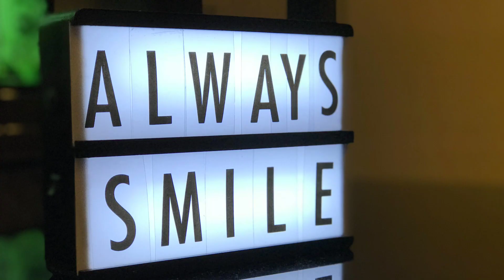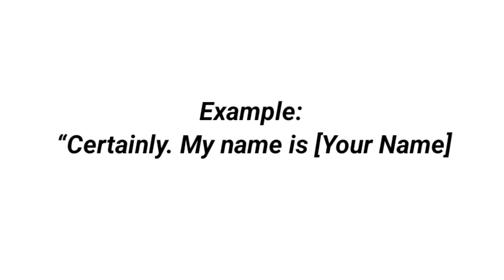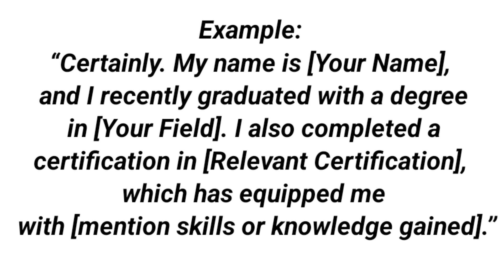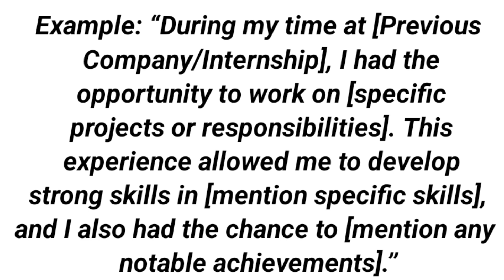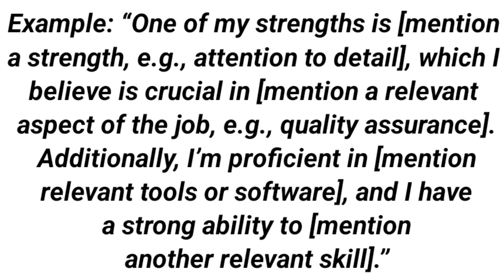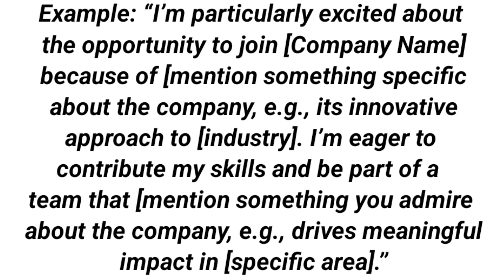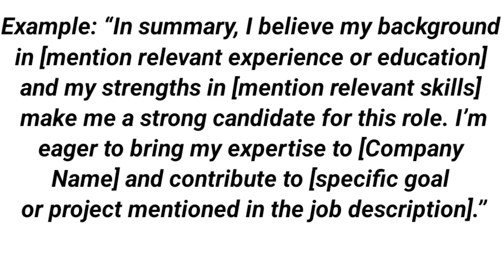Tell Me About Yourself Interview Question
Threads:Juss_Bailey